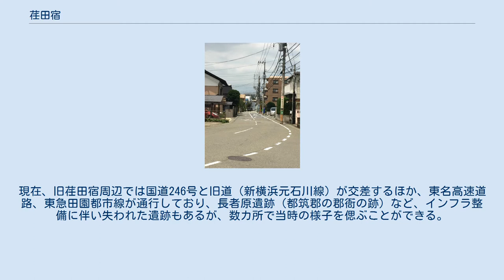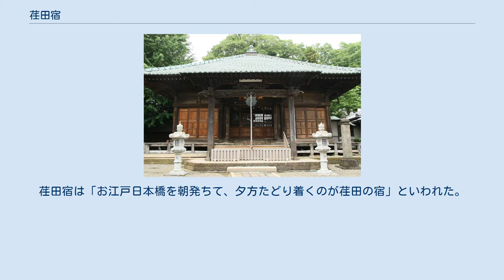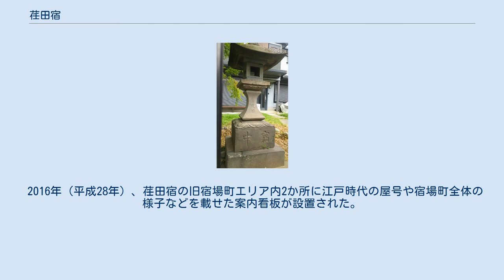荏田宿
荏田宿（2016年7月撮影） 荏田宿 荏田宿の位置 大山道(主要8道)。
 荏田宿（えだじゅく）は、かつて武蔵国都筑郡荏田村（現・神奈川県横浜市青葉区荏田町）にあり、大山道（矢倉沢往還）が通っていた宿場。
 旅籠屋をはじめ、さまざまな商人・職人が居住し、合計二十数軒の家屋が連なっていたが、1894年（明治27年）の火災により焼失した。
 荏田宿の周辺には多数の古墳のほか、荏田城址など、各時代の遺跡が残る。
現在、旧荏田宿周辺では国道246号と旧道（新横浜元石川線）が交差するほか、東名高速道路、東急田園都市線が通行しており、長者原遺跡（都筑郡の郡衙の跡）など、インフラ整備に伴い失われた遺跡もあるが、数カ所で当時の様子を偲ぶことができる。
 荏田宿の発祥は、江戸時代初期までさかのぼる。
江戸時代の大山道（矢倉沢往還）は、大山へ詣でる人々や江戸への物流の道として盛んに利用されていた。
荏田宿は「お江戸日本橋を朝発ちて、夕方たどり着くのが荏田の宿」といわれた。
その理由は、江戸から七里（約27.49キロメートル）の荏田宿は足の弱い子女連れの旅や悪天候の日の場合に、江戸から一日目の宿として適していたためである。
 荏田宿は西に向かって下宿、中宿、上宿の3つに分かれていた。
1863年（文久3年）頃には35軒の宿と店が矢倉沢往還沿いにあったという。
それより前の1831年（天保2年）、画家・思想家であった渡辺崋山が矢倉沢往還を旅行した際、荏田宿の旅籠升屋に宿泊した。
華山の著した『游相日記』の中に関連する記述が見られる。
しかし、荏田宿は1894年（明治27年）の火災により焼失したため、往時の面影を残すものはない。
 2016年（平成28年）、荏田宿の旧宿場町エリア内2か所に江戸時代の屋号や宿場町全体の様子などを載せた案内看板が設置された。
この案内看板は、地元の荏田宿保存会が作成したものである。
保存会発起人の一人が「先人たちが脈々とつないできたものを形にして残したい」と計画し、当時の史料に記載されていた34軒中、連絡が取れた20軒の賛同により保存会が材料費などを負担して制作したものである。
 荏田宿 溝口宿 - 荏田宿 - 長津田宿